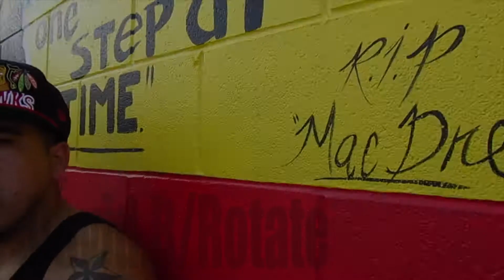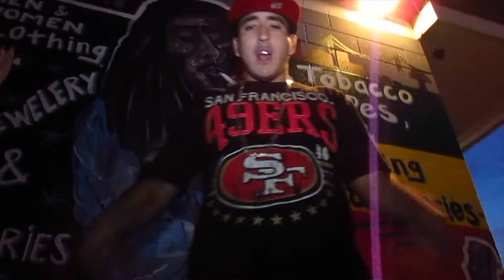FEEL IT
David.B /Rotate